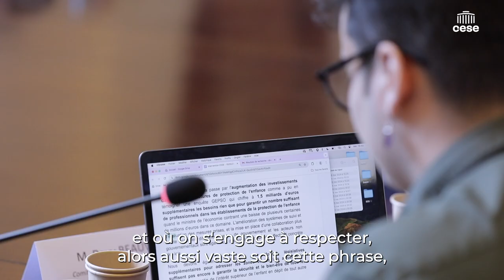Comité de vigilance des enfants placés - Protection de l'enfance - cese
"Il faut enfin prendre en compte la parole des enfants".
Davy Beauvois, Comité de vigilance des enfants placés.
Auditionné par la commission Affaires sociales et santé du CESE dans le cadre de la saisine parlementaire : "La protection de l'enfance".